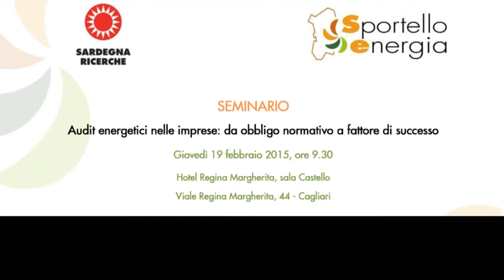Audit energetici nelle imprese - Prima parte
Giovedì 19 febbraio 2015 si è svolto a Cagliari l'evento "Audit energetici nelle imprese: da obbligo normativo a fattore di successo", seminario organizzato dallo Sportello Energia di Sardegna Ricerche.

In questo video, Petra Perreca dello Sportello Energia introduce i relatori e spiega gli argomenti trattati durante il seminario.